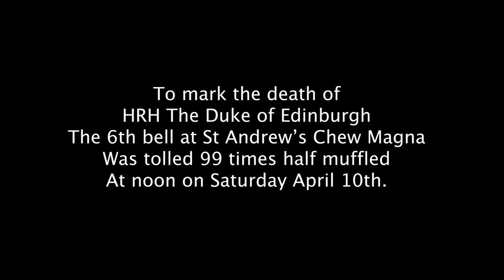A bell tolls for the Duke.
Chew Magna marks the death of HRH the Duke of Edinburgh. Unfortunately both for the Jubilee and the Queens funeral Chew Magna’s bells were silent as they were undergoing restoration work.
Filmed at 12 noon on April 10th 2021.